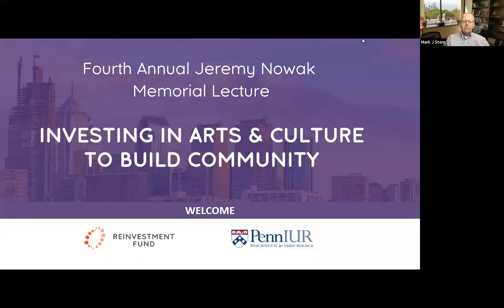Jeremy Nowak Memorial Lecture: Investing in Arts & Culture to Build Community Original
On April 26, Penn IUR and The Reinvestment Fund hosted the fourth annual Jeremy Nowak Memorial Lecture. Every year, this event highlights Jeremy Nowak's enduring work to integrate public, private, and nonprofit expertise to achieve collective urban prosperity and gives students and professionals the opportunity to hear from experts on topics that manifest the connections between the academic and the applied aspects of urban development, a combination that Jeremy exemplified.

This year’s discussion focused on investing arts and culture in building community. In a conversation that embodied Jeremy’s spirited style, participants debated the ways in which communities shape arts and culture, and arts and culture shape communities. Repeatedly returning to the topics of gentrification and equity, participants sought to identify ways to build community without creating physical, financial, or cultural displacement.

Jeremy Nowak—who started his career as a community organizer—was always looking for projects that facilitated community engagement, said Don Hinkle-Brown, President and CEO, The Reinvestment Fund. “For him, arts was about creating value in a community and about creating infrastructure that enriched community connections,” he added.

Event participants included Jamie Bennett, Former Executive Director, ArtPlace America; Marland Buckner, Co-Founder and Principal, MB2 Solutions; Hinkle-Brown; and Judilee Reed, President/CEO, United States Artists.